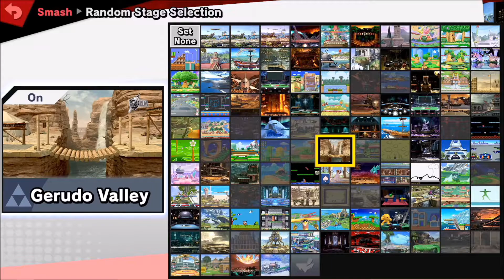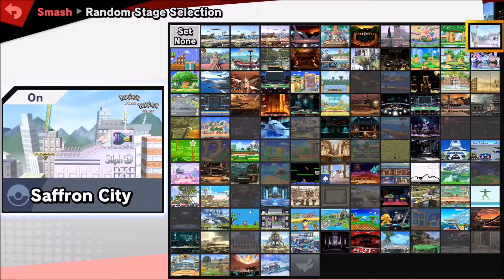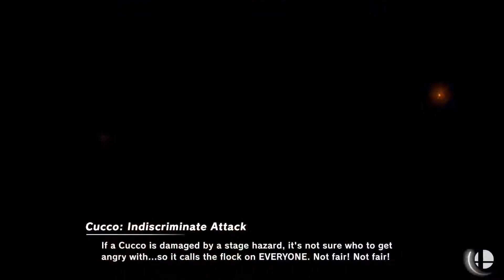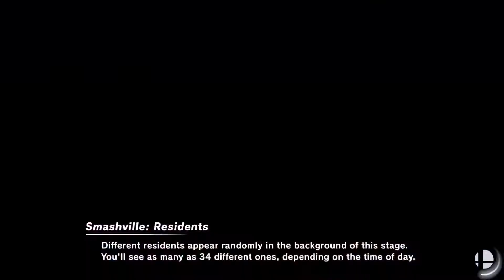Blue Team vs Green Team vs Red Team 2v2v2 pt. 4 - Smash Ultimate 11.0.1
Blue Team - DarkP0tat0, Smooth
Green Team - Lil, Rocco
Red Team - Calabrel, JD